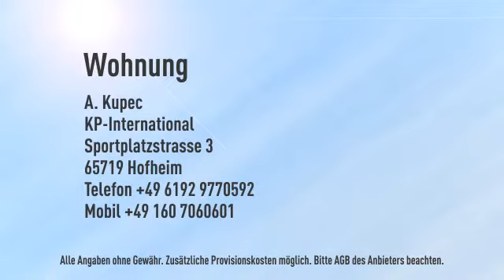**WOHNEN am BOLLWERK - 3-Zimmer NEUBAUWOHNUNG auf historischen Grund**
Objektnr.: AKWALL11100W1
Informationen zum Energieausweis:
Energieausweistyp: Bedarfsausweis
Endenergiebedarf: 0.0kWh/(m²*a)
Heizungstyp: Fussbodenheizung
wesentliche Energieträger: Gas